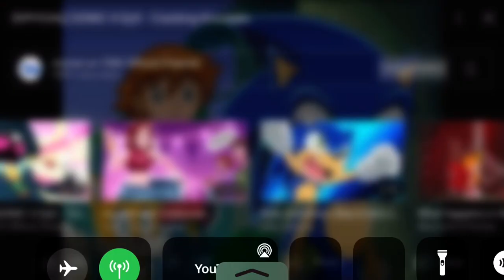Sonic X English Dub soundtrack - Funny 2